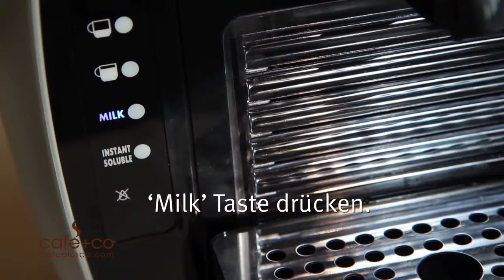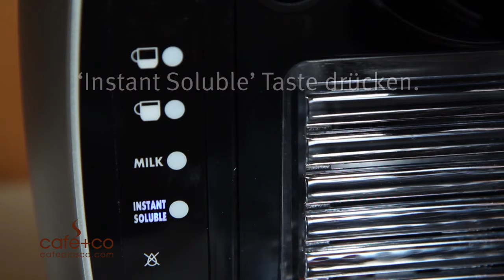café+co Delizia Kapselmaschine - Kaffee- und Kakao Zubereitung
Programmieren der Tasten, Kaffee-Zubereitung, Milchaufschäumen und Zubereitung von Kakao.